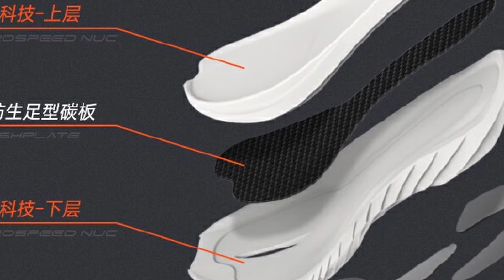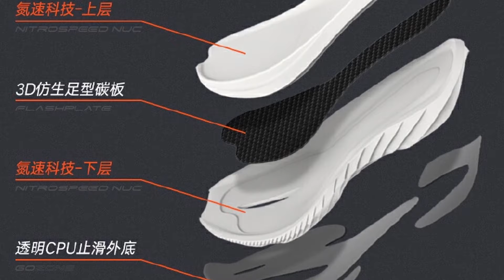Обзор соревновательных кроссовок Anta Chellenge 202 GT с карбоновой пластиной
В ролике собрал все впечатления от тренировок в Anta Chellenge 202 GT, постарался рассказать о работе в разных беговых режимах, о материалах кроссовок и том, кому они подойдут. Кроссовки можно посмотреть и примерить в магазине Anta в России или заказать с быстрой доставкой.